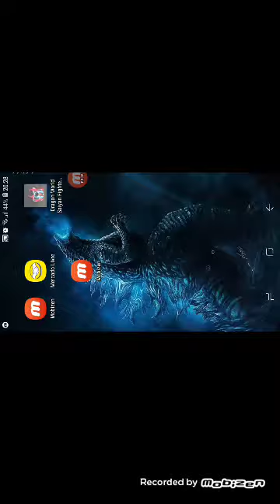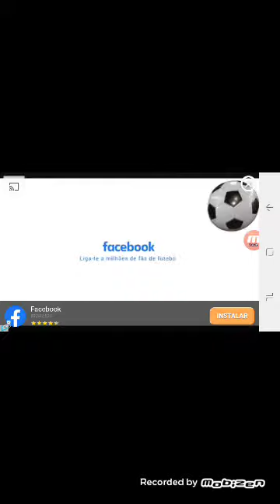JOGANDO DRAGON BALL SUPER PARTE 2